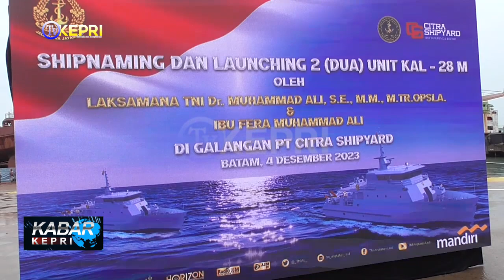KASAL LUNCURKAN 2 UNIT KAPAL PERANG 28 M DI BATAM - TV KEPRI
KASAL LUNCURKAN 2 UNIT KAPAL PERANG 28 M DI BATAM

KABAR KEPRI / SELASA, 5 DESEMBER 2023

REDAKSI NEWS 🔴
ADMIN  : WAWA
EDITOR  : FEBI, BARY, ANDRI
QC   : FEBI
NEWSREADER : MEZZA
REPORTER  : AJUN